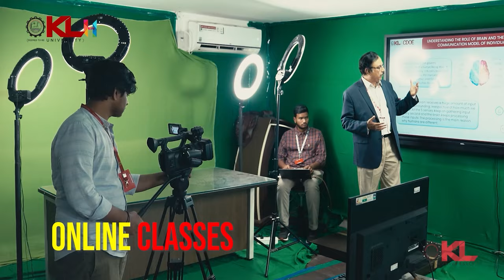జగన్ బస్సు యాత్ర ముందు వారాహి యాత్ర తుస్సు | CM Jagan Bus Yatra vs JanaSena Varahi | RTV